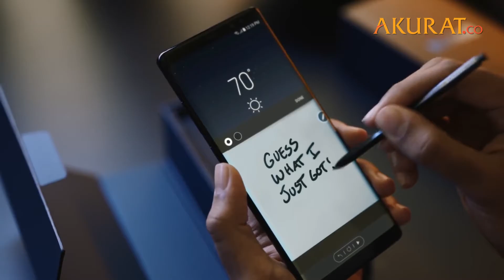Samsung Sindir Apple Melalui Iklan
DATA: Pemberitaan Media | VIDEO: Youtube/Samsung Mobile USA
NASKAH: Tri Affandi | VIDEO EDITOR: Tri Affandi